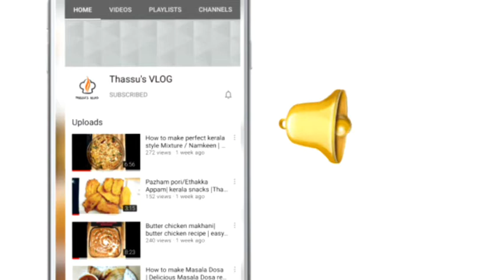ERACHI CHORU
In this video i will show you how to make a easy and quick recipe, Erachi choru is a combination of chicken gravy and rice.